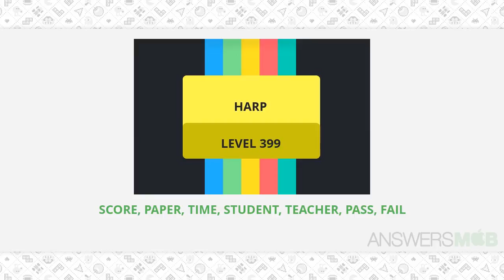Worddle HARP Level 399 Answer - AnswersMob.com